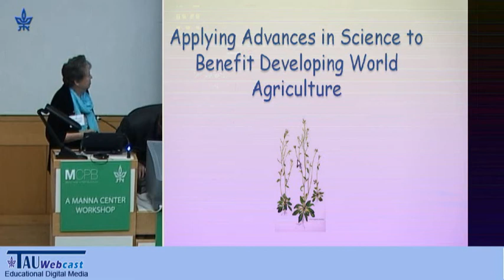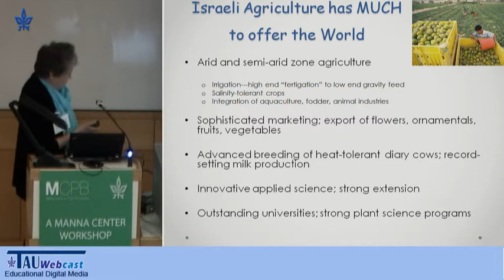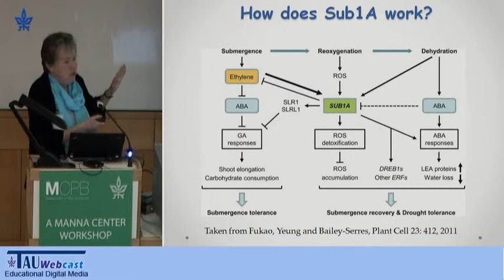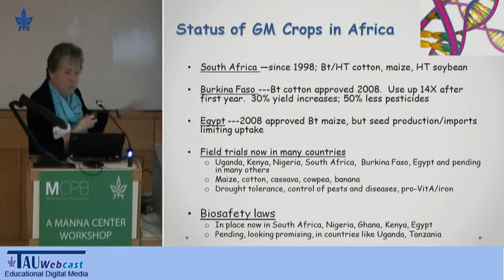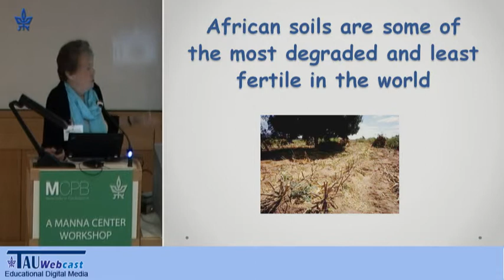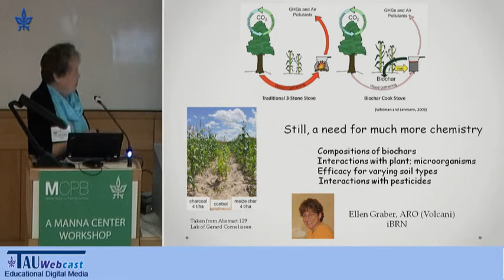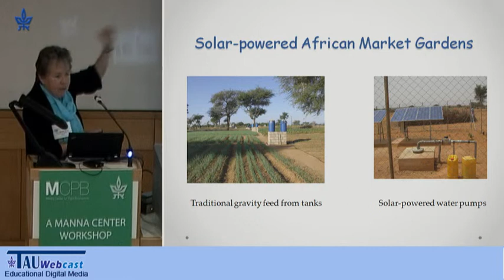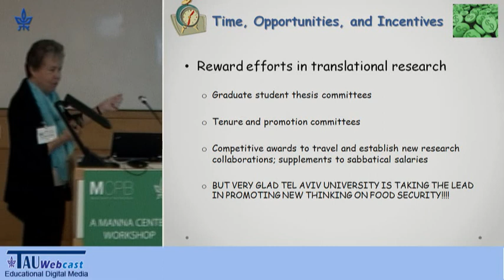Applying Advances in Biology to Benefit Developing World Agriculture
Lecturer: Deborah Delmer, University of California, Davis
"Food Security in the 21st Century - Agricultural, Health, Economic, Judicial and Political Perspectives",
A Manna Center Workshop,
held at the Tel Aviv University
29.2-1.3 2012